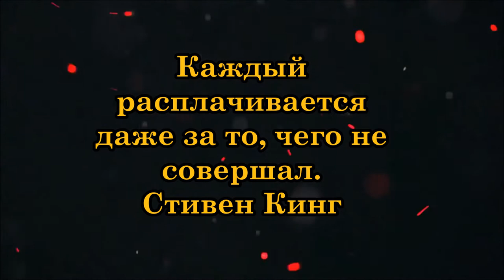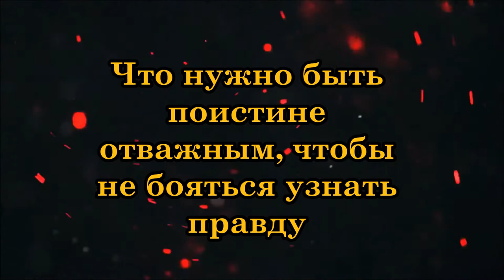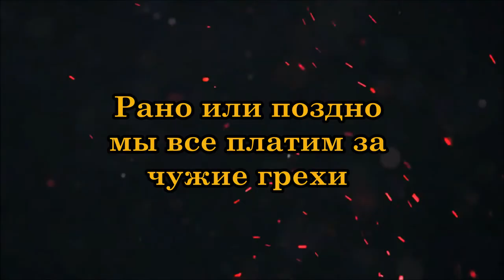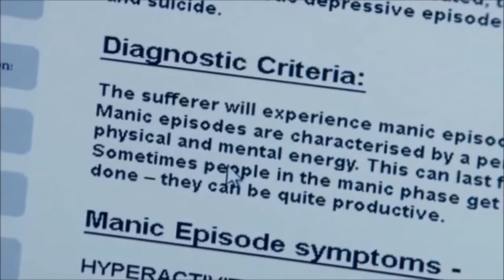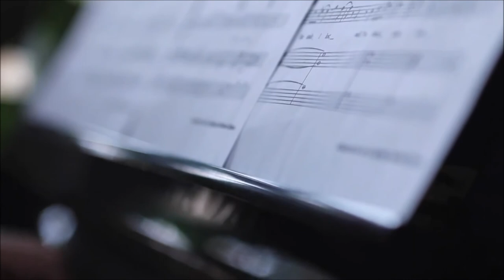"Девочка со скрипкой" Ольга Алейникова (Роман)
Роман вы можете приобрести на различный ресурсах в электронном и бумажном виде.
Электронная версия:
Так же вы можете найти мою книгу в программе Bookmate либо написать мне для приобретения электронной версии книги

Так же вы можете написать мне и договориться о приобретении книги
Предупреждаю, что стоимость покупки книги напрямую у меня будет дешевле, чем через специализированный сайты.